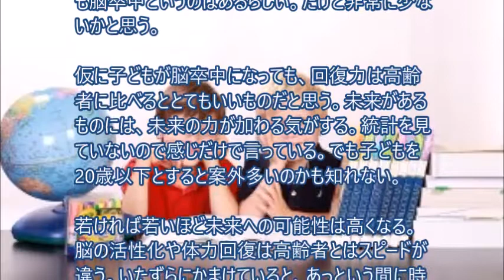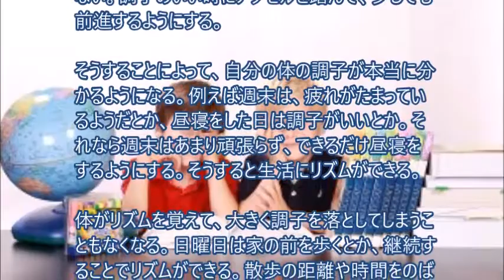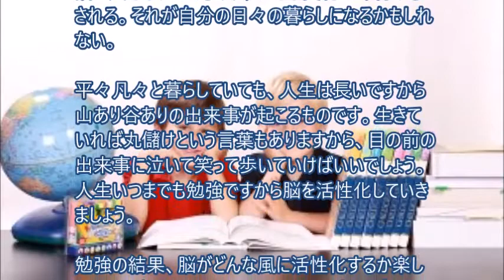人生いつまでも勉強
勉強の結果、脳がどんな風に活性化するか楽しみです。今まで興味のなかったことに意識が向いて新しい発見がるかもしれません。その時今まで生かされていた意味を知るなんてよくあることです。待っていれば勉強の終了時間は、予定時刻にやってきます。